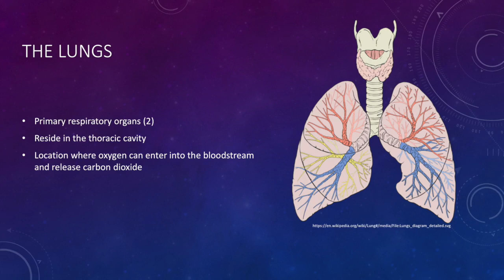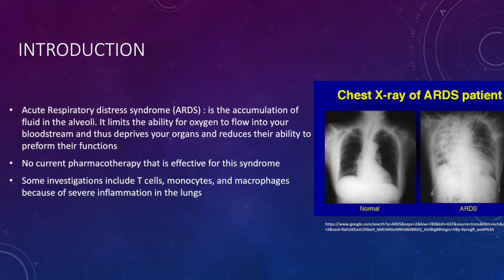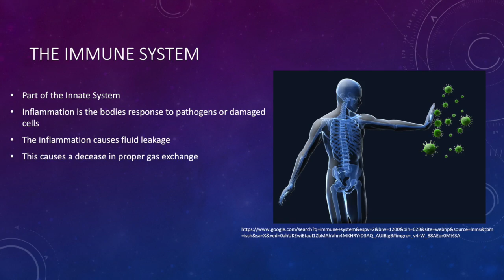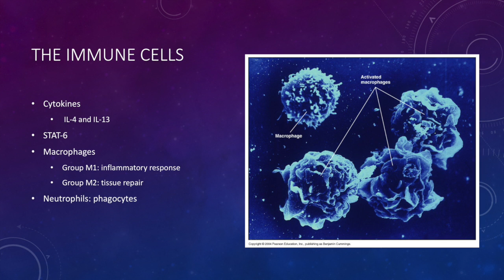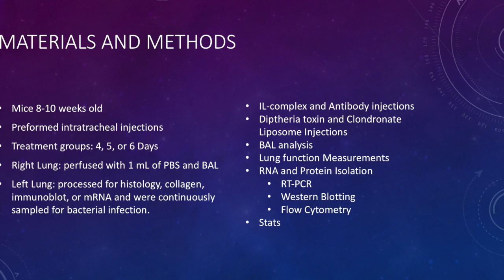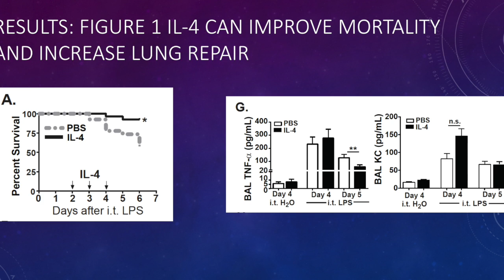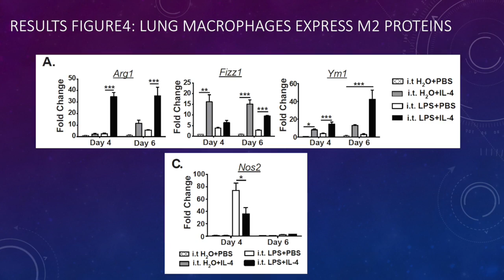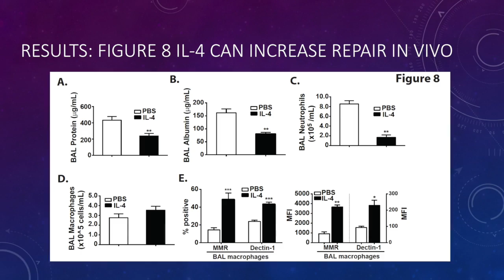IL-4 Treatment Mediates Lung Tissue Repair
This video is about AP presentation